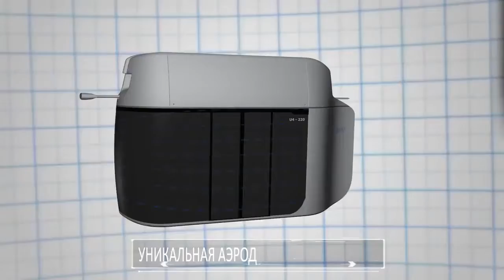Презентация технологии SkyWay в ОАЭ